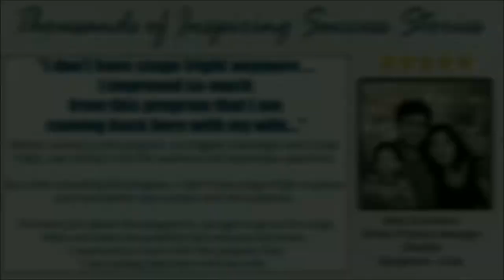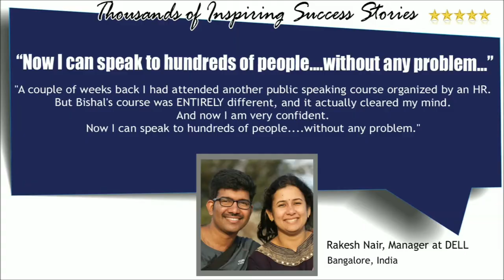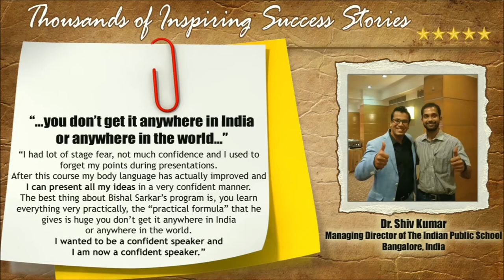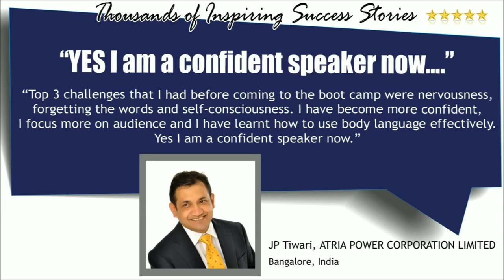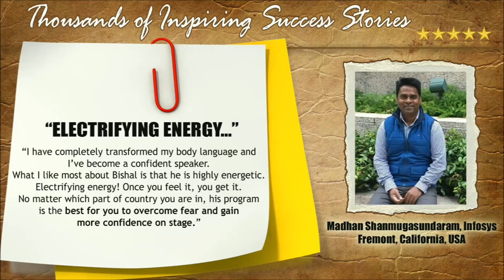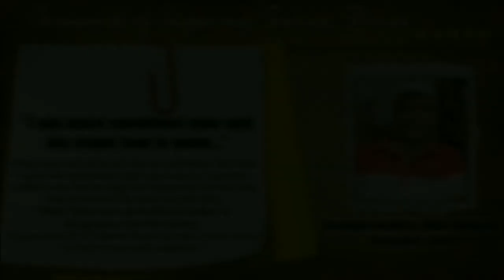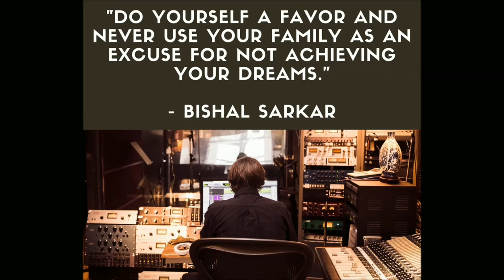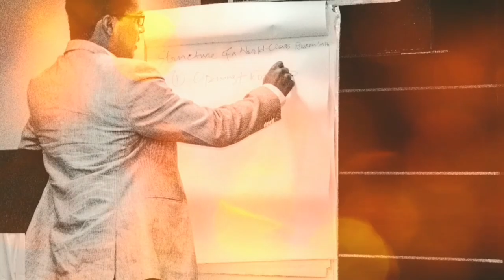#1 Reason Why Most of Your Habits Fail, Just Like Most Average Public Speaking Courses Fail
Bishal Sarkar The King of Confidence. Bishal Sarkar's most practical public speaking course & presentation skills workshop BootCamp in Bangalore India. and you'll hear from Rahul Saxena or Anupama Sarkar to see if you qualify to be a part of this practical public speaking mentoring program. "THE CONFIDENT EXPERT" "THE CONFIDENT EXPERT Live Experience."